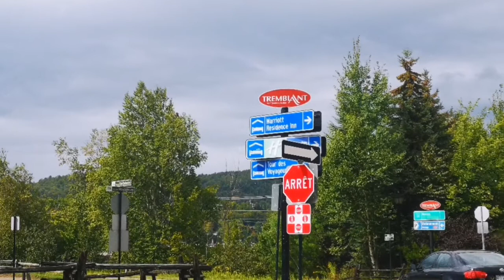Vlog Montréal lancé de hache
suite du voyage de Montréal